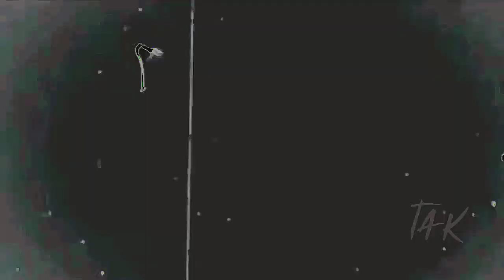| Jet Lag - Naruto xan rotation - edit/AMV : Kakashi and Sasuke vs Kirigakuri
Música 🎶: | Jet Lag Mep